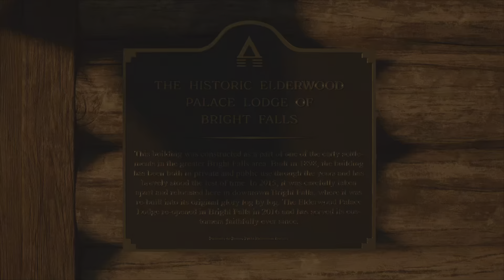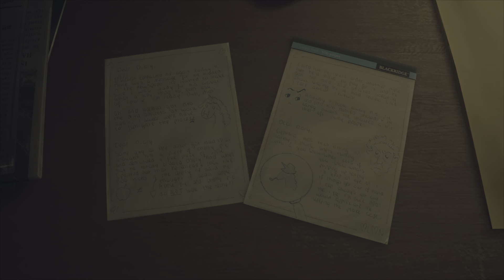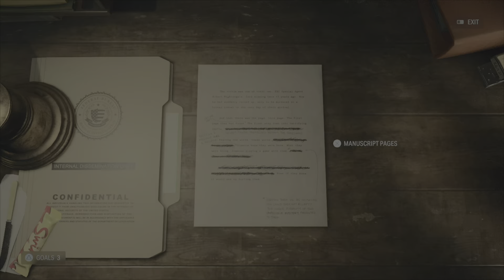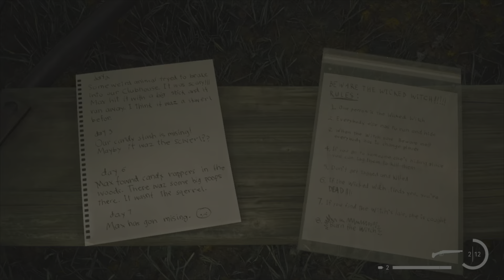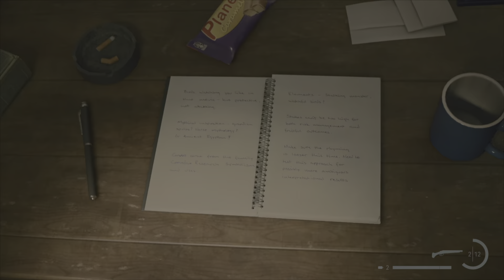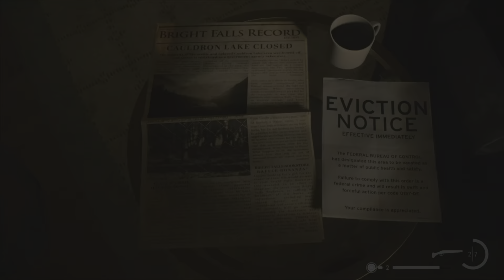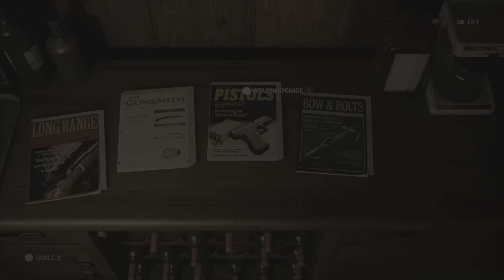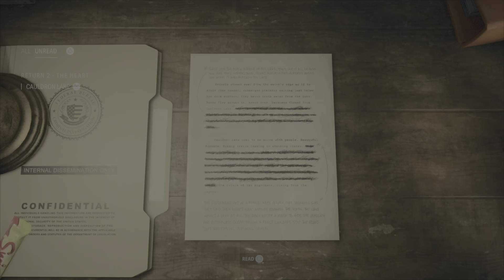CLEANING UP THE TOWN! - ALAN WAKE 2 - PART 22